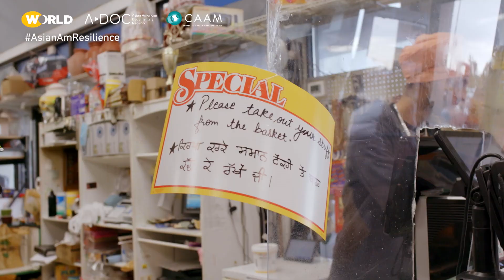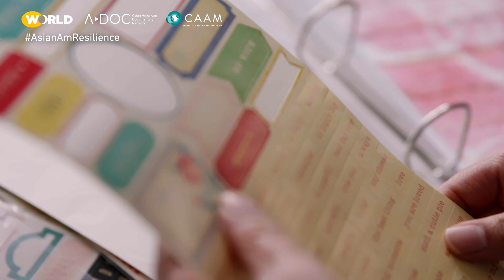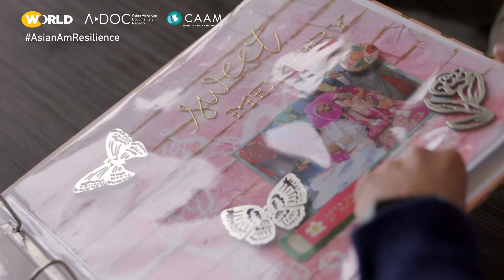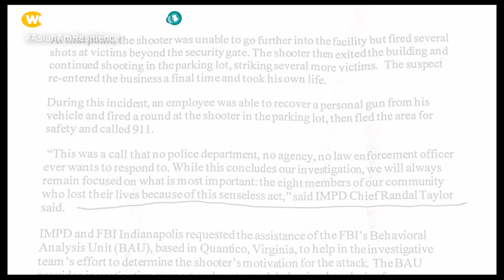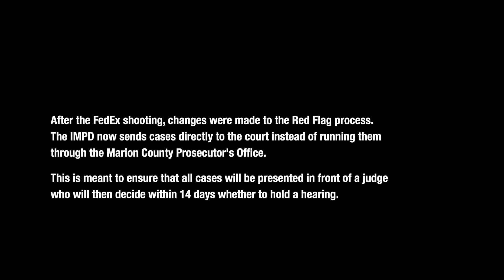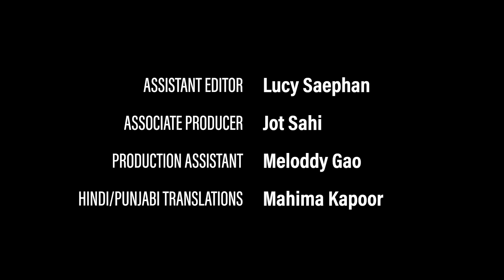Crossroads | Full Film | Asian American Stories of Resilience and Beyond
In the aftermath of the 2021 FedEx mass shooting in Indianapolis, the Sikh community grieves the loss of four of its members while navigating the investigation into what happened and why it took place. A film by Sarita Khurana.

ASIAN AMERICAN STORIES OF RESILIENCE AND BEYOND: The series of seven documentary shorts move beyond the pandemic and reflect the complexities of Asian American experiences in this critical moment.

WORLD Channel shares the best of public media in news, documentaries and programming. WORLD’s original series examine the issues and amplify the voices of those often ignored by mainstream media. The multicast 24/7 channel helps audiences understand conflicts, movements and cultures from around the globe. Its original work has won a Peabody Award, an Alfred I. duPont-Columbia Award, a National News and Documentary Emmy Award, two Webby Awards, and many others honoring diversity of content and makers. WORLD is carried by 195 member stations in markets representing over 75.1% of US TV households. Funding for WORLD Channel is provided by the Corporation for Public Broadcasting, the John D. and Catherine T. MacArthur Foundation, Wyncote Foundation and the National Endowment for the Arts and Artworks.

The Asian American Documentary Network (A-Doc)  is a national network of 1000+ members working to increase the visibility and support of Asian Americans in the documentary field. A-Doc is committed to sharing ideas and resources, providing mutual support and mentorship, and advocating for equity and diversity in the production and distribution of non-fiction storytelling. In 2020, A-Doc launched its first Storytelling Initiative: Asian American Stories in the Time of Coronavirus, a collection of microdocs and personal essays sharing unique perspectives about the pandemic, created to disrupt mainstream narratives about Asian American communities.

For over 40 years, the Center for Asian American Media (CAAM) has been dedicated to presenting stories that convey the richness and diversity of Asian American experiences to the broadest audience possible. As a nonprofit organization, CAAM funds, produces, distributes, and exhibits works in film, television, and digital media.